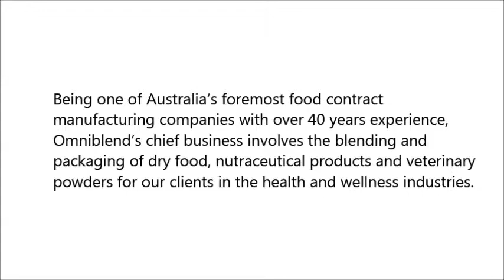Contract Food Manufacturing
Being one of Australia's foremost food contract manufacturing companies with over 40 years experience, Omniblend's chief business involves the blending and packaging of dry food, nutraceutical products and veterinary powders for our clients in the health and wellness industries.